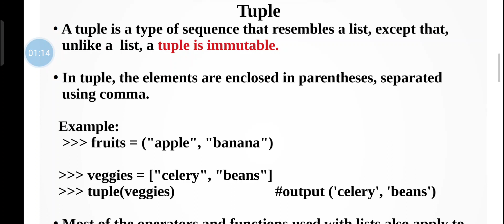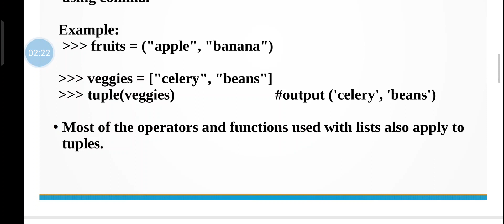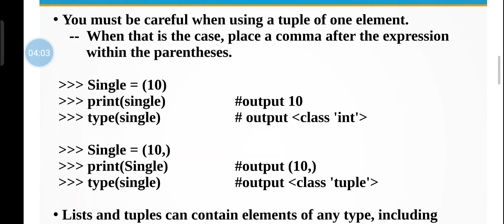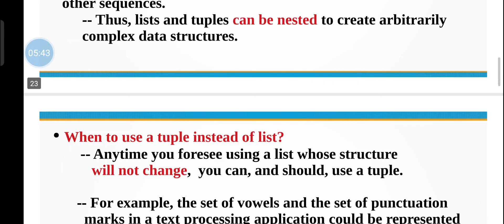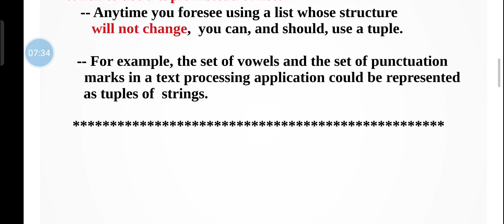Module 1,: Tuples